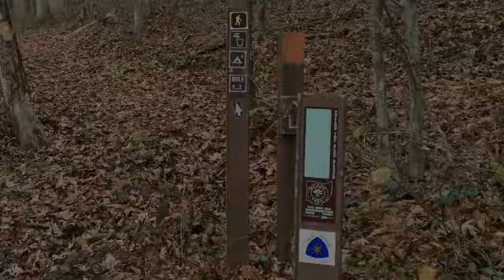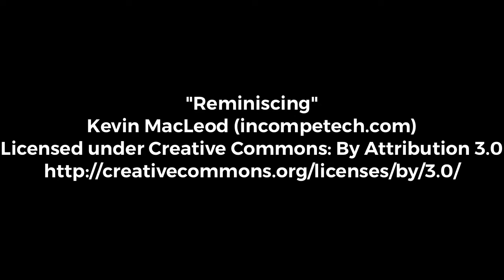Shawnee Backpack Trail - Day 1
Happy Thanksgiving from the Trail!

My journey continues and takes me to the "Little Smokies" and the Shawnee Backpack Trail in the Shawnee State Forest, located outside of Portsmouth, OH, where I brave freezing temps and some of the most rugged terrain I have attempted to date.

Appalachian Trail Conservancy Member #22027626
Pacific Crest Trail Association Member #98397
North Country Trail Association Member since 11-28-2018